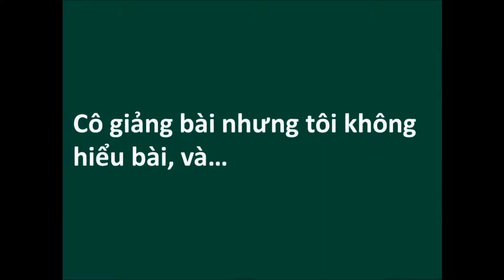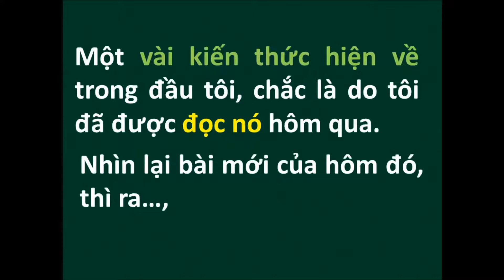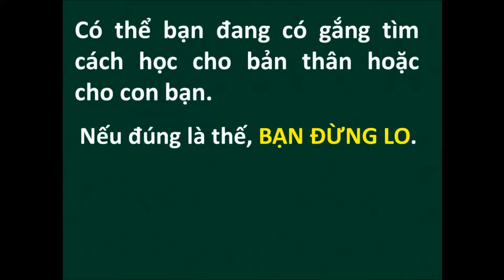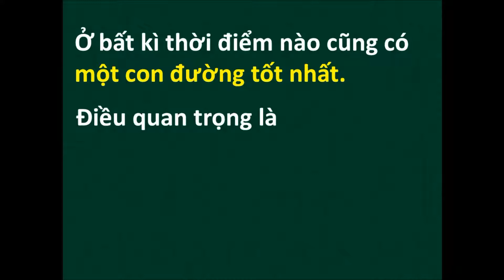Câu chuyện: Tôi đã vươn lên trong học toán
Hôm nay, thày sẽ kể cho các em nghe câu chuyện về việc thầy học toán nhưu thế nào nhé !
Bí mật nào đã giúp thày vượt lên mọi khó khăn, thay đổi để tốt hơn ?
TÔI LÀM ĐƯỢC - BẠN CŨNG LÀM ĐƯỢC